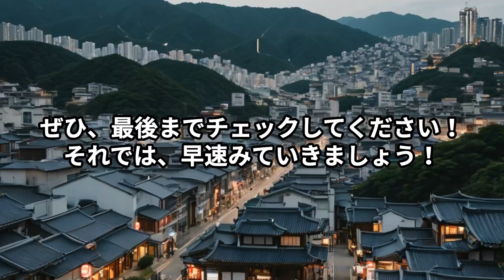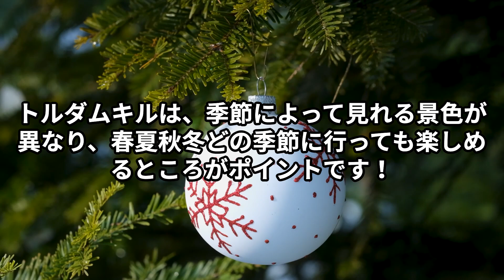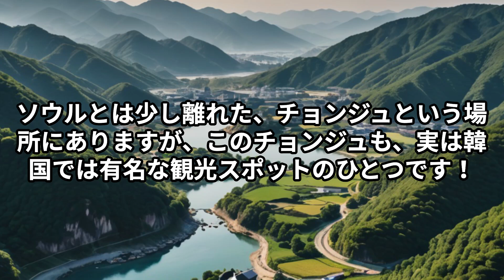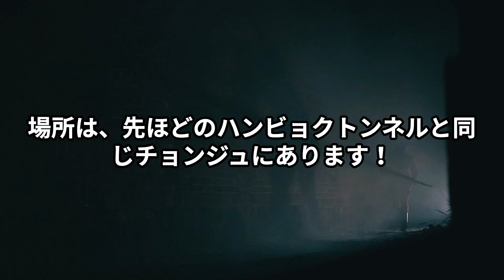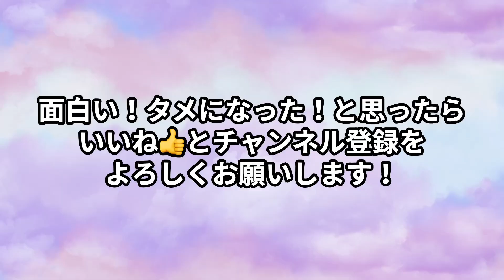【韓国観光】人気韓国ドラマの聖地巡礼、あの有名人と同じ道が歩ける🗺️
今回は、韓国旅行、人気韓国ドラマの聖地巡礼についてご紹介します！

もう本格的に夏休みシーズンになり、韓国旅行に出かける人もいるのではないでしょうか🌻☀️✈️

韓国旅行といえば、やはりショッピングも醍醐味のひとつではありますが、日本と韓国、さらには世界でも人気、話題になった韓国ドラマの聖地を巡るのはどうでしょうか❓
あの、人気俳優や人気歌手がドラマの撮影で訪れたスポット、実は誰でも簡単に行くことができちゃう⁉️

ドラマの聖地巡礼をしながら、韓国の歴史や風情も一緒に感じることができ、この夏、いい思い出作りができること間違いなし👍
家族や恋人、友達といっても楽しめるスポットがたくさんです☺️

ぜひ、韓国ドラマ好きの皆さん、そして韓国旅行を計画している方は参考にしてみてください📝

トレンドリアでは、常に韓国の最新トレンド情報を韓国人🇰🇷スタッフと日本人🇯🇵スタッフでお届けしていきます！